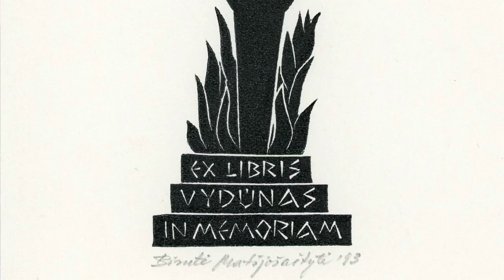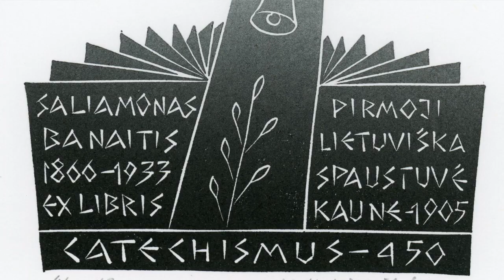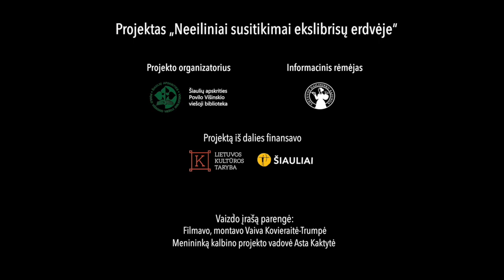Birutė Matijošaitytė. Kas yra ekslibrisas?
Vaizdo įrašas yra Šiaulių apskrities Povilo Višinskio viešosios bibliotekos projekto „Neeiliniai susitikimai ekslibrisų erdvėje“, vykdomo 2023 m. birželio 1 d. – gruodžio 10 d., dalis.

Ekslibriso meną siekiame geriau pažinti kalbindami pačius jo kūrėjus. Žymiausi Lietuvos ekslibriso kūrėjai atsakinėja į trumpus klausimus apie ekslibrisą. Stengiamės išsiaiškinti svarbiausią klausimą – ką jiems reiškia ekslibrisas?

Projektą įgyvendina Šiaulių apskrities Povilo Višinskio viešoji biblioteka.
Projektą finansuoja Lietuvos kultūros taryba ir Šiaulių miesto savivaldybė.
Projekto partnerė – Lietuvos dailininkų sąjunga.

© Šiaulių apskrities Povilo Višinskio viešoji biblioteka, 2023.